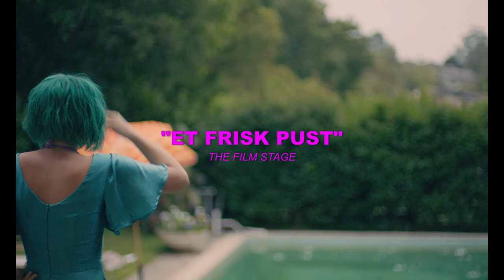MILLA - dansk trailer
I biograferne d. 5. november